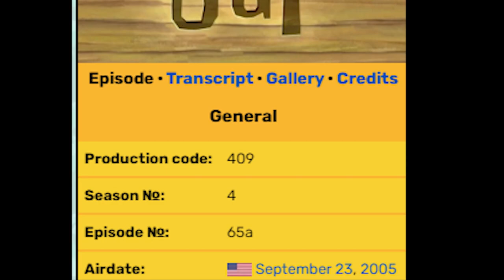I Tried The ATOMIC Chicken Sandwich From Wingstop...